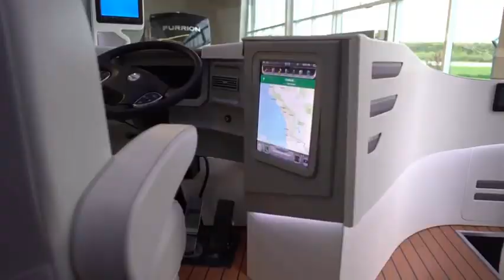THe MOST Luxurious RVs Motorhomes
Owning an RV isn't always a way to cut down on expenses, there are many luxury mobile home companies that are way nicer than the average home. Rv's are a serious investment, no matter what type of you decide on.
Let's look at three of the most luxurious Rv's out there to give you an idea of how extravagant these rides can be - and get you dreaming of what life could be on and off the road.